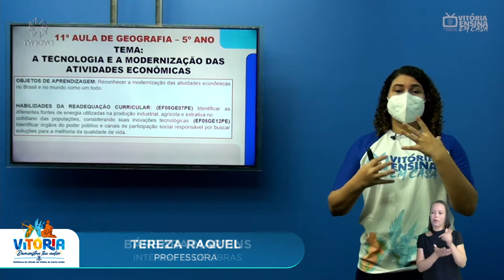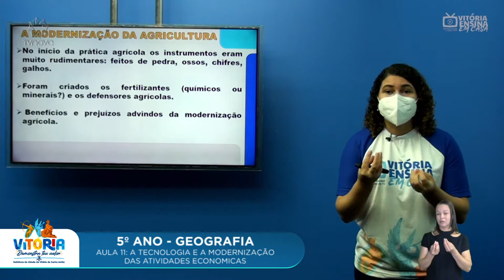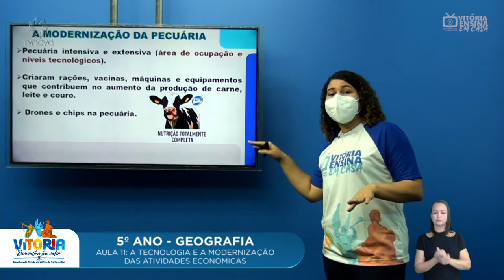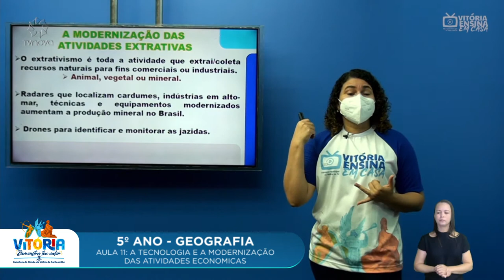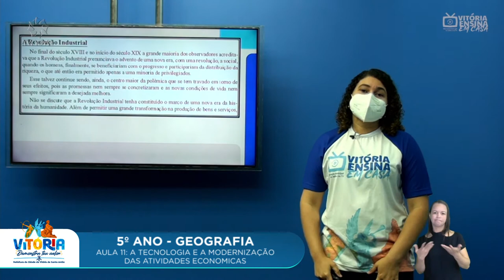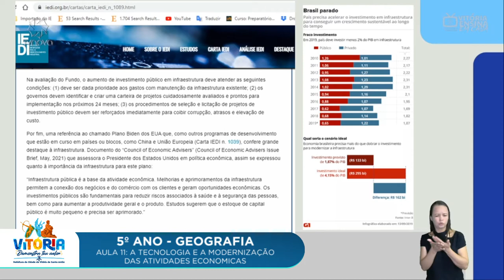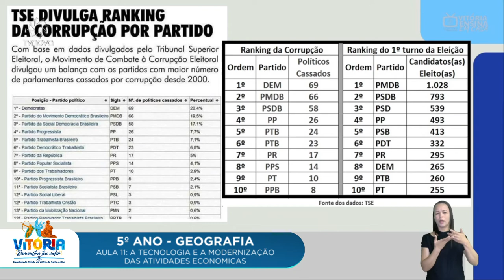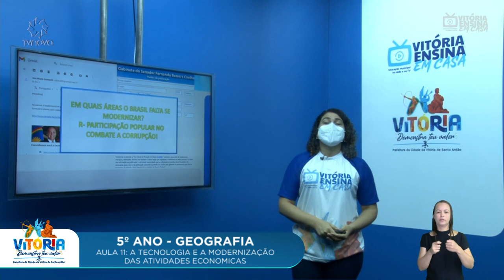Vitória Ensina em Casa |5º ano| GEOGRAFIA | A tecnologia e a modernização das atividades econômicas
Vitória Ensina em Casa | 5º ano | GEOGRAFIA | A tecnologia e a modernização das atividades econômicas (AULA 11)